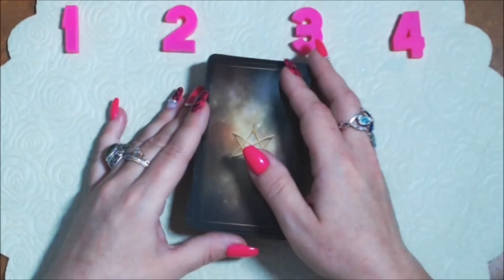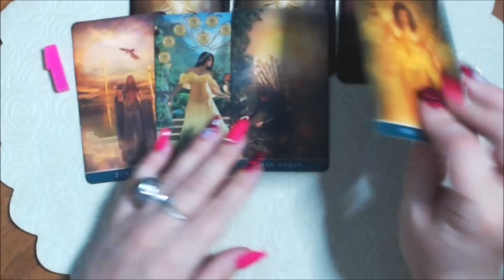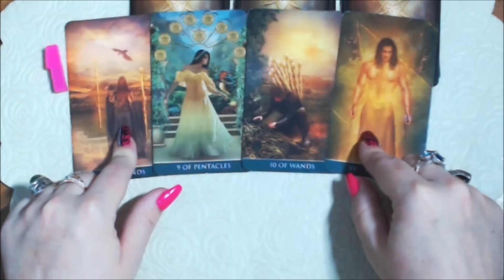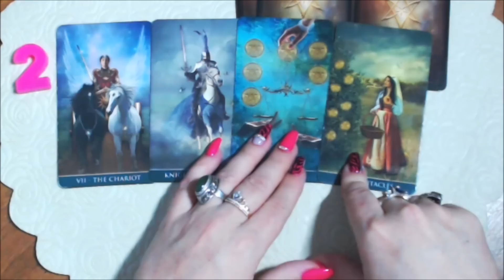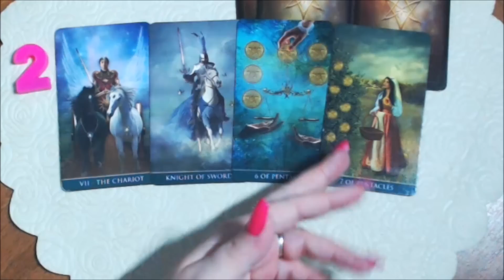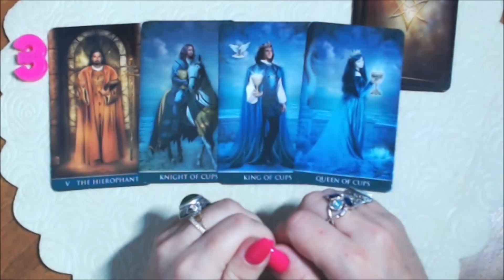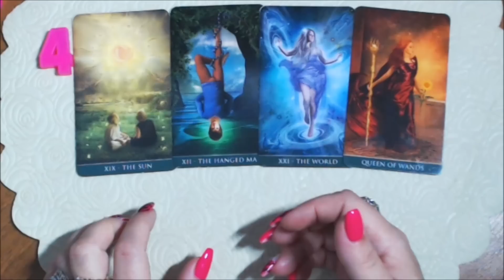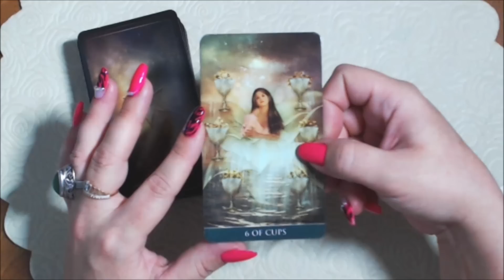Чем Ваше СЕРДЦЕ УСПОКОИТСЯ???//гадание онлайн на картах таро